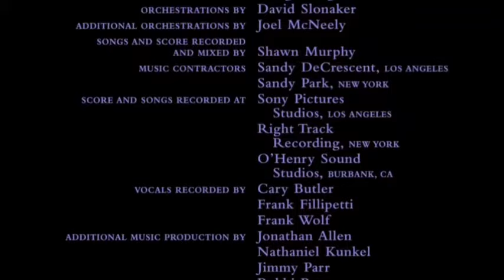DisneyToon Studios / Walt Disney Pictures (2005) Closing - Pooh's Heffalump Movie (PAL)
Taken from Pooh's Heffalump Movie (2005)